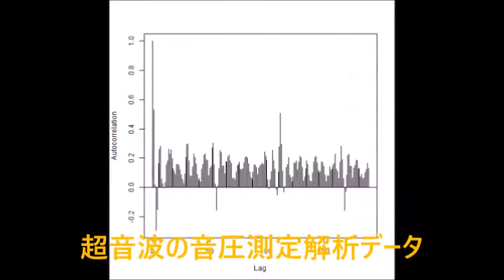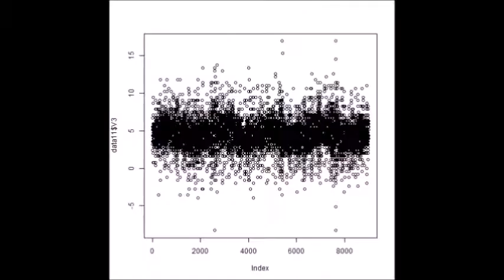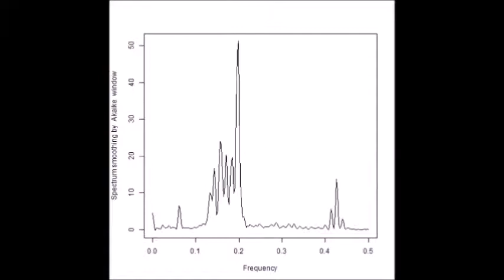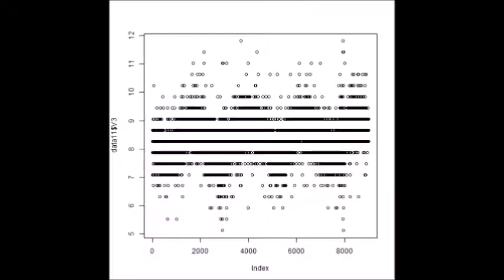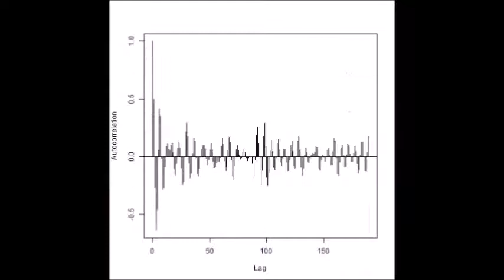非線形振動現象をコントロールする超音波発振制御技術